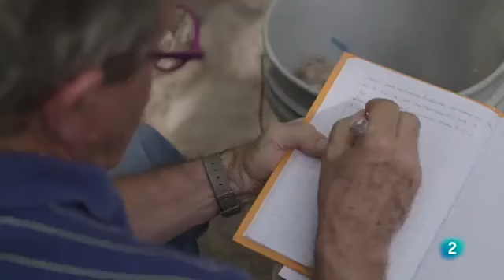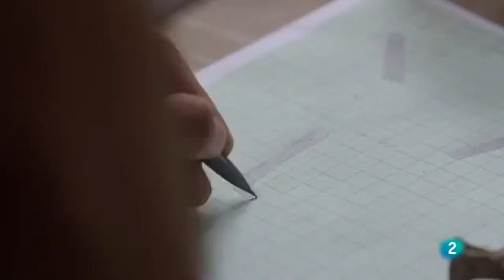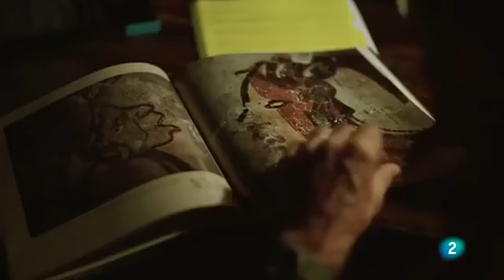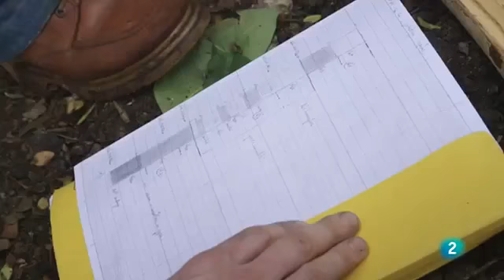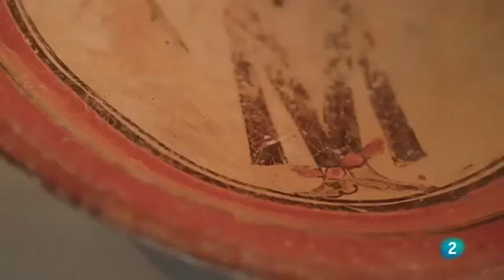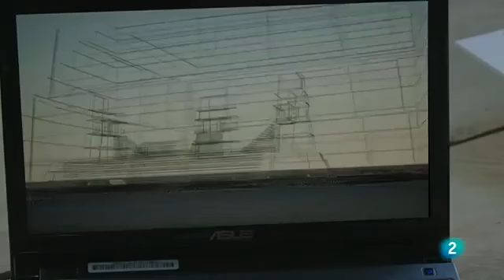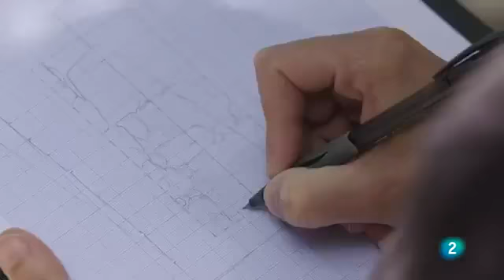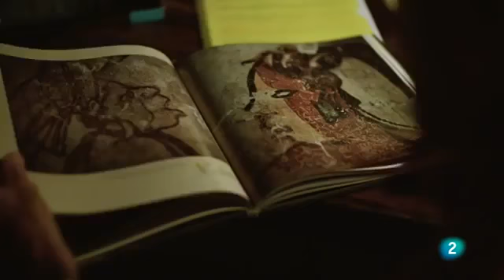Naachtun la ciudad Maya olvidada Documental #765